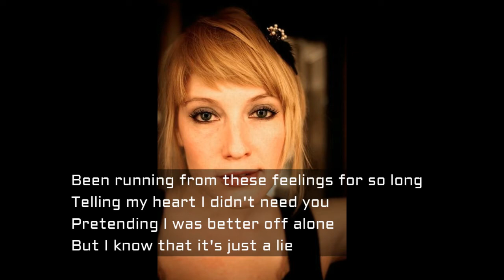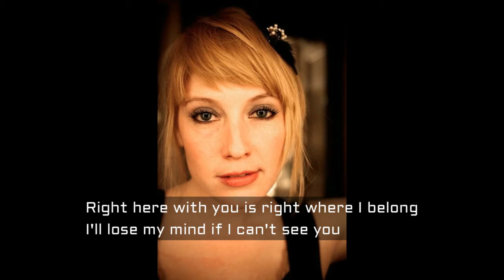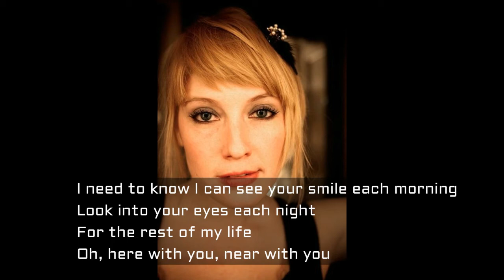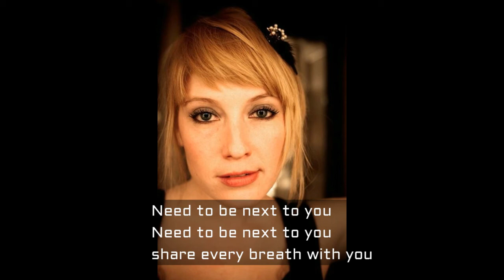Leigh Nash - Need To Be Next To You (Video Lyrics)